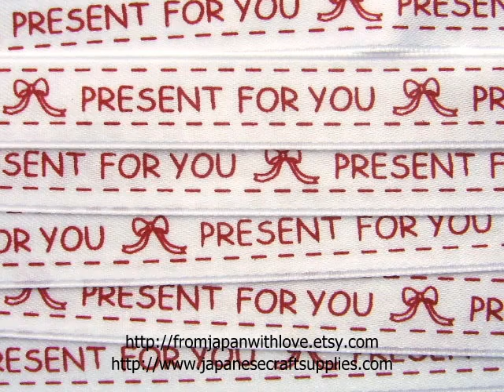Japanese Fabric.wmv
These are really cute Japanese fabric. You will love them!!